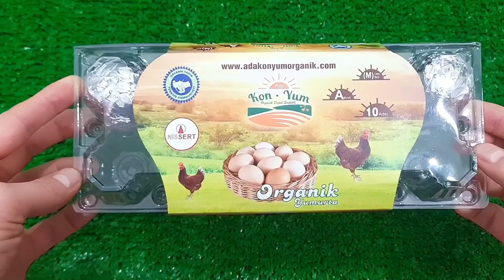NEW COLORS COLORFUL EGGS VS MEAT GRINDER NEW VIDEO